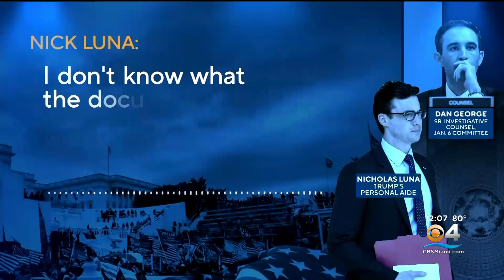January 6 Committee To Release Final Report On Capitol Riot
Nick Luna, a former White House aide to President Donald Trump, told the House select committee investigating the Jan. 6, 2021, assault on the Capitol that he witnessed Trump "tearing" documents, according to audio files of Luna's deposition that were obtained by CBS News.